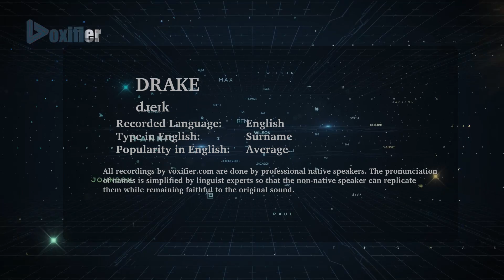How to Pronunce Drake in English - Voxifier.com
This is the English pronunciation, popularity, and phonetics recording of the surname Drake. The same name may exist in other languages with different pronunciations.